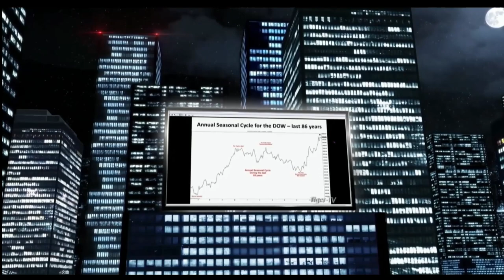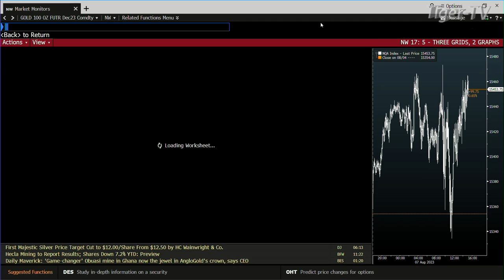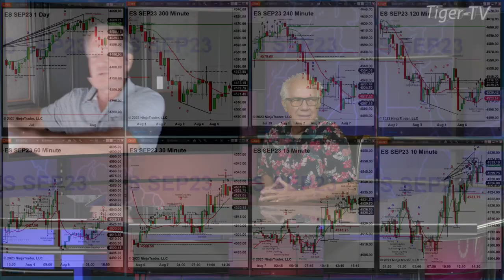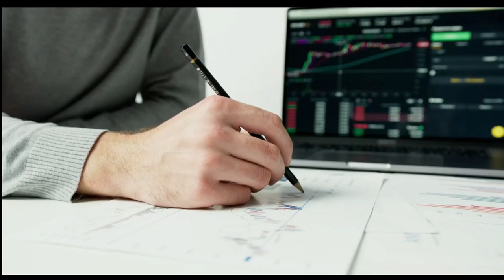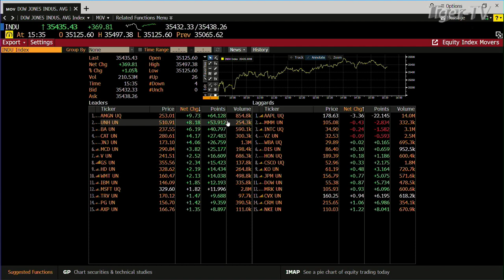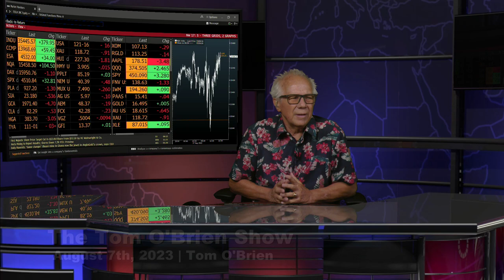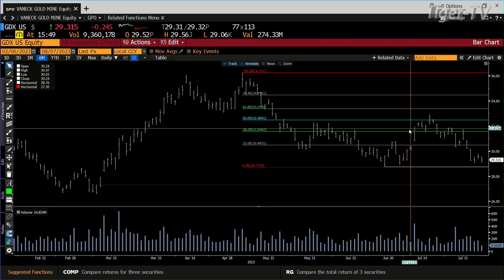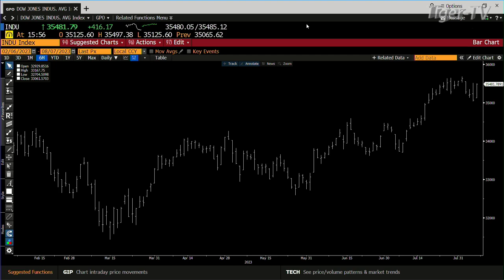August 7th, Tom O'Brien Show on TFNN - 2023